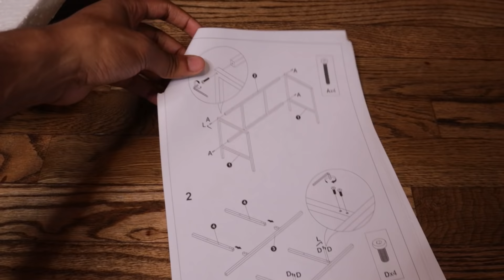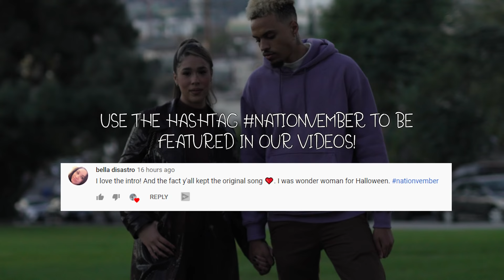SURPRISING MY FIANCE WITH A MAKEUP VANITY!!!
Surprising my fiancé with a makeup vanity!!!

To celebrate Nationvember we will be posting every day of November!

Justus' Snapchat: Justustucker

Kayla's Snapchat: baelarenee

if you see this comment "Nationvember" for a shoutout at the end of our video!